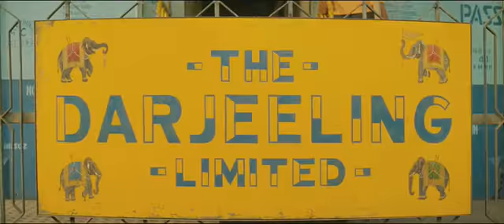The Darjeeling Limited Trailer (Official)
The Darjeeling Limited